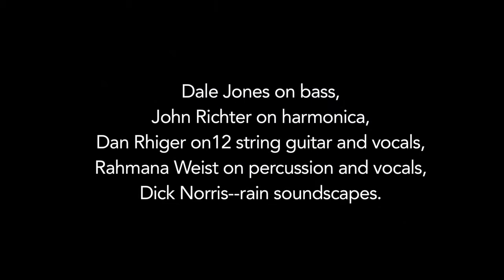Jon Lee plays The Rain (Live at Artichoke Music)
Flying Point Moving Pictures: creating unique video profiles, pitches, tributes and mini-documentaries to enhance websites and social media. Telling compelling stories with pictures.